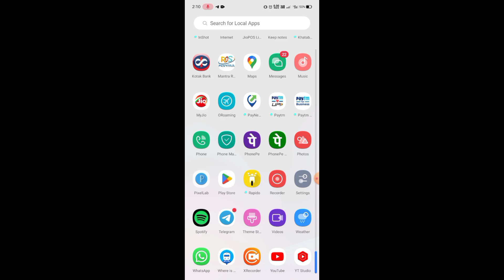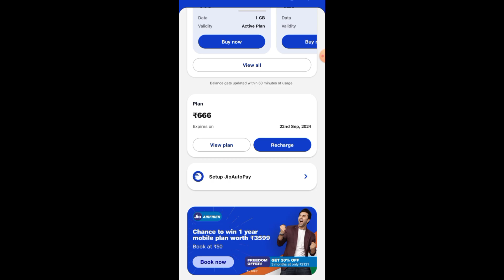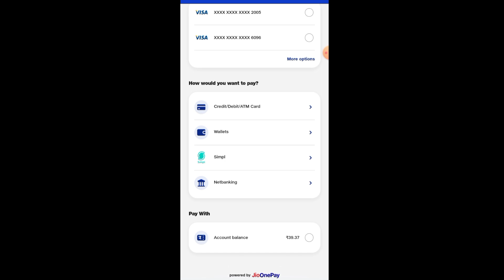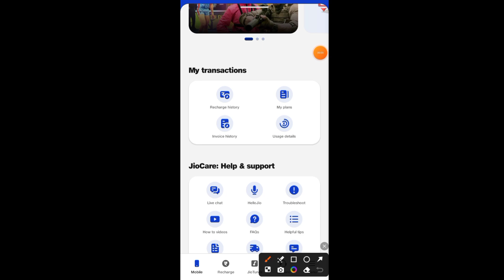Jio Top Up Balance Se Recharge Kaise Kare